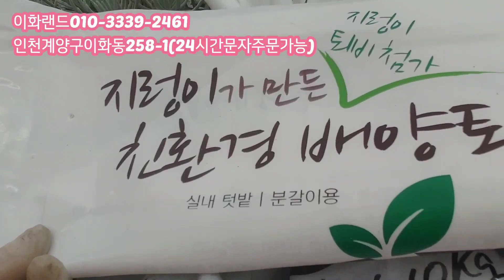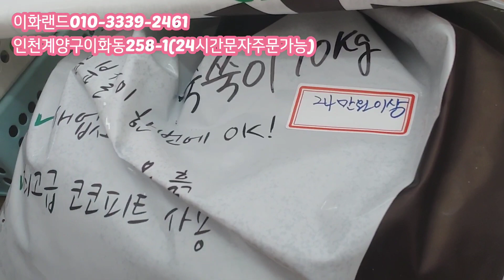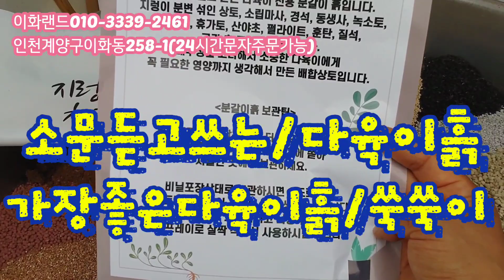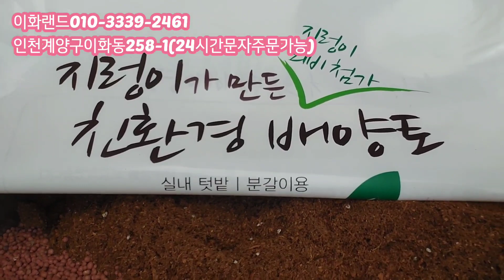특집/휴식분/신상화분/모아모아 다남다육010-3339-2461